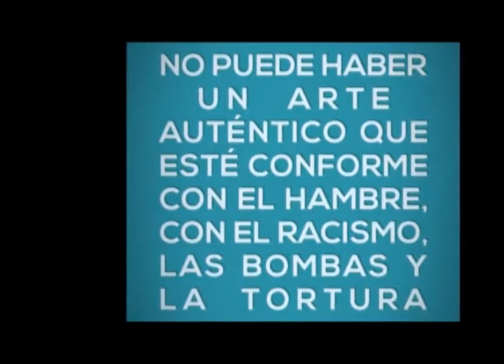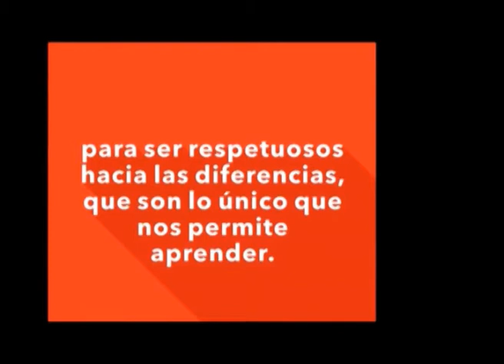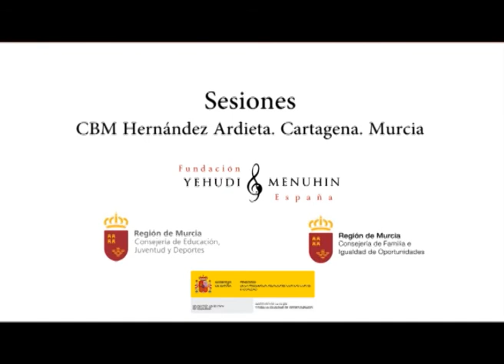Sesiones. CEIP Hernández Ardieta